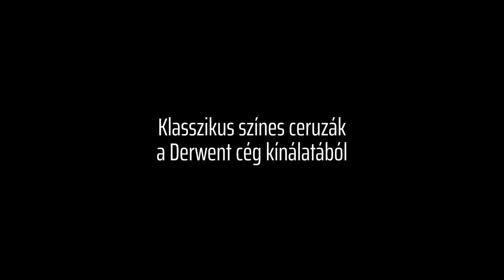Valdor Art Videó blog: Klasszikus színes ceruzák 3.rész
Két különlegesség a végére: Drawing és Metallic. Mit takarnak az elnevezések? A Metallic-ot persze könnyebb kitalálni :-) , de mire is jó? Drawing: gyorsan a lényeg: ezzel nem tudsz rossz rajzot készíteni, mert...